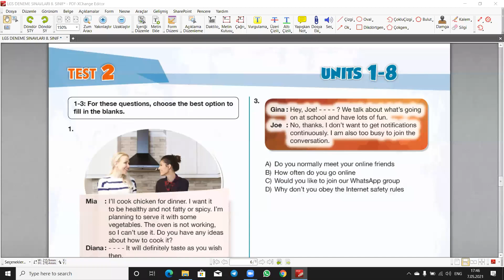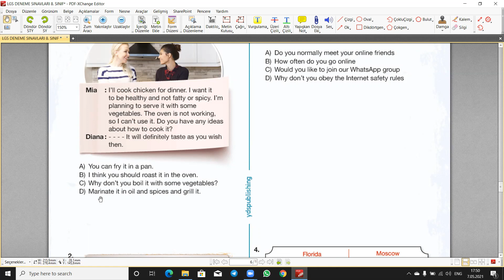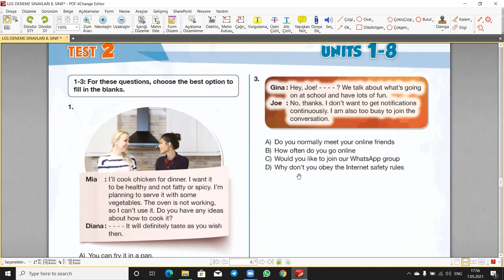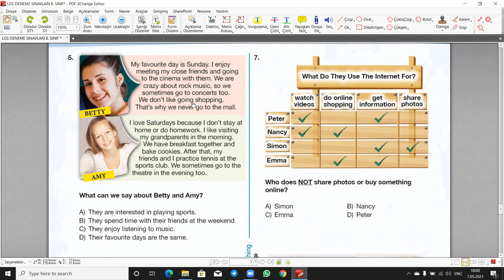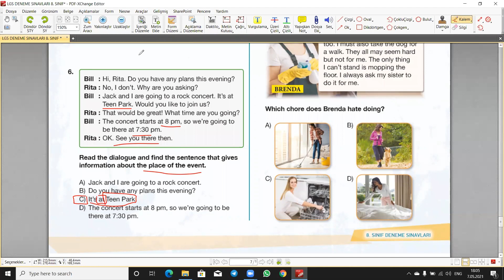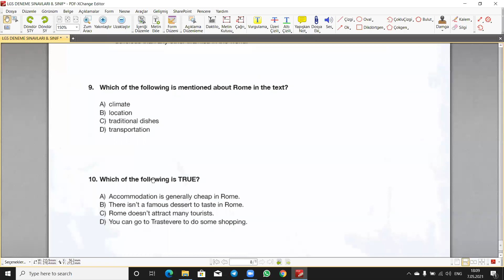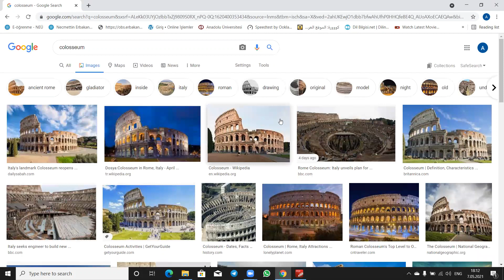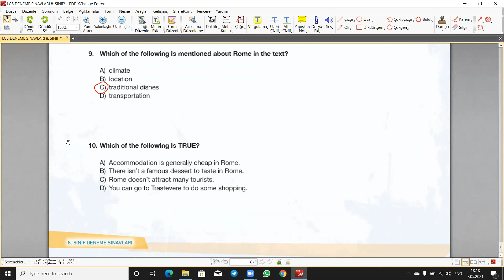درس انكليزي لطلاب الصف الثامن بعنوان حل التست السابق TEST 2